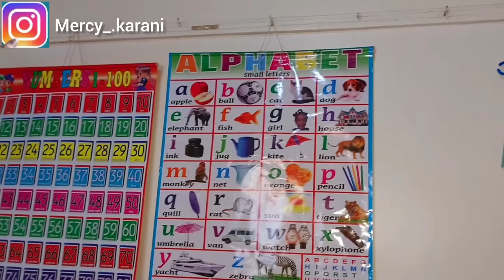Tiny Single Room House Tour For 3,500 in Juja 🥰//Mercy Karani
Hello guys,thank you so much for the support you have shown me so far,I appreciate 💯.
I hope we get inspiration from these videos and learn as well.